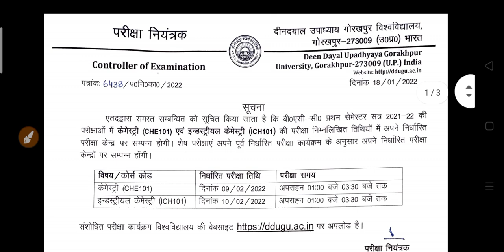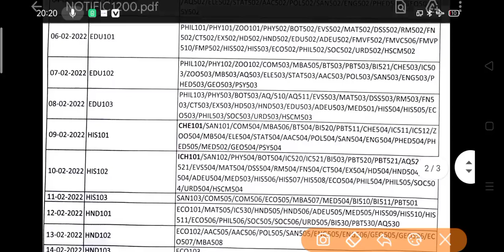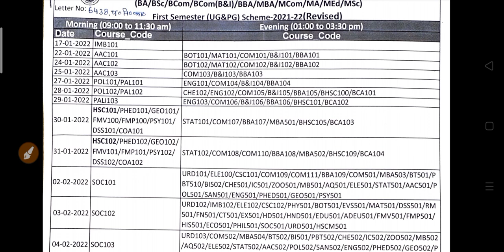कल से होंगी कॉलेज परीक्षाएं | University Exam 2022